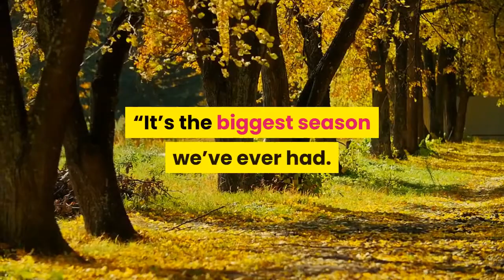‘A Million Little Things’ To Have Biggest Episode Order Ever In Season 4